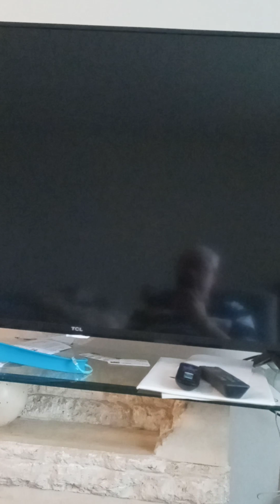Alien: A message to the baseball hall of Fame